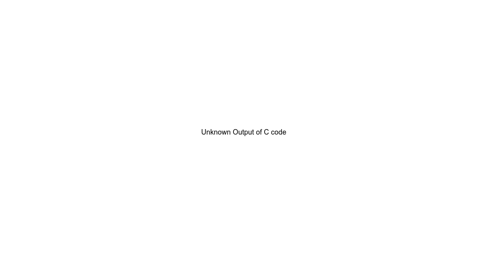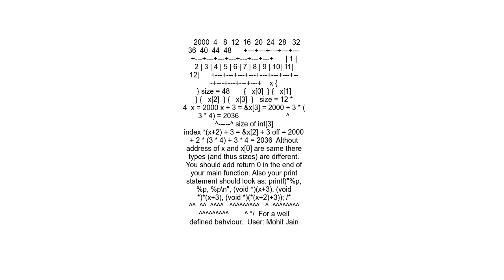Unknown Output of C code